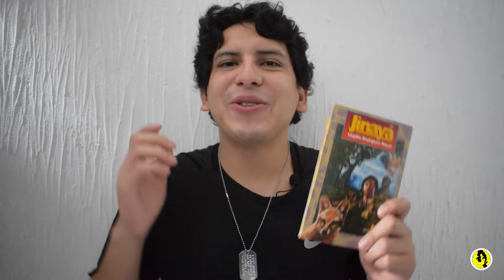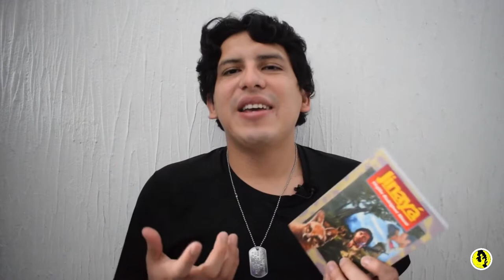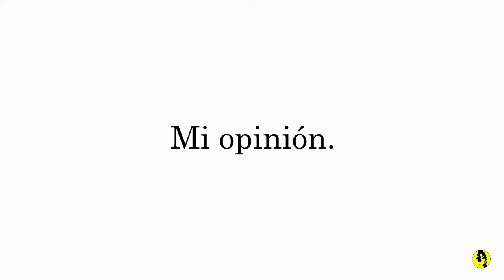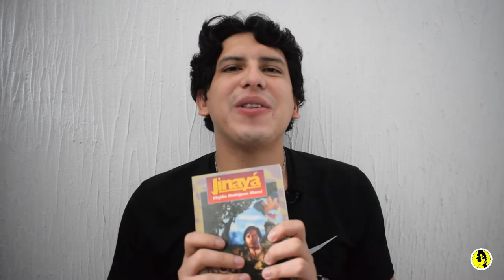Reseña JINAYÁ 🌲 Virgilio Rodríguez Macal 📚 Libro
Una novela guatemalteca de calidad pura, la destreza de escritura del autor es totalmente brillante en esta obra donde nos habla de aventura, romance y consecuencias diplomáticas todo de una forma super dinámica y fantástica.

00:00 Introducción
00:46 Reseña
05:06 Opinión
06:55 Despedida